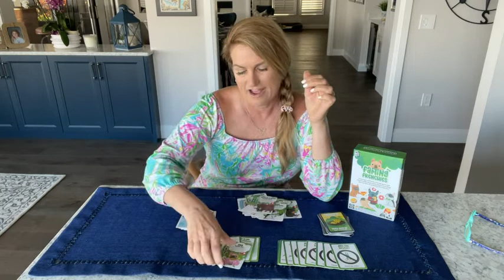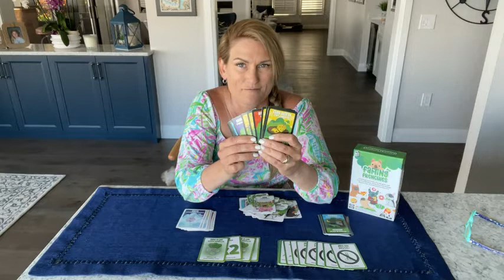Our Point of View on Boss Dog Games Farting Frenchies Game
(Commissionable Links)
about this PRODUCT:
THE HIT CARD GAME: Farting Frenchies is the game world’s newest cult phenomenon, taking households by storm and even garnering attention from celebrities like Snoop Dog and Kris Allen. And now you too can get in on all the Frenchie filled fun! Collect pups and stuff them with stench-prompting eats to create an army of pungent pooches. Increase your chances by powering down your opponents’ stink factor with perfume and dognapping cards. Fast paced, simple, strategic card game for all!
FAMOUS FRENCHIES ON DECK!: Our Farting Frenchie playing cards feature super cute snaps of the world’s most famous Frenchies, complete with their social handles. So don’t just get in the game! Join the conversation and tag these precious pups in all your FartingFrenchies fun
SIMPLE TO LEARN & PLAY: With a learning time of approximately 2 minutes and a setup time of even less, you can get playing in record time. The included easy-to-comprehend rule book makes learning and playing a breeze so you can stress less and play hard with Farting Frenchies!
FUN FOR EVERYONE, EVERYWHERE: Fit for ages 7 and up, Farting Frenchies is fierce fun for everyone! Play with kids, teens, and adults. A guaranteed winner for family game night, partytime, and a great companion for camping, traveling, beach time, or even just lounging about with friends.
REPEAT PLAY: With tons of cards in the deck, each game is different from the last so the laughs can keep rolling! When it’s time for a refresh, score yourself one of our Labs Fart Too! expansion packs for a completely new set of 54 additional cards for play with up to 6+ players! Expansion pack sold separately.